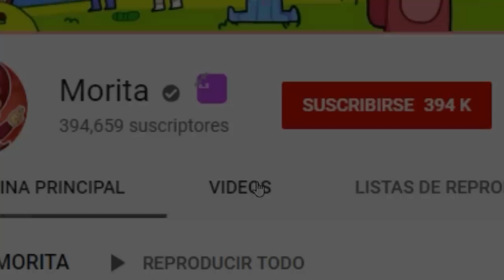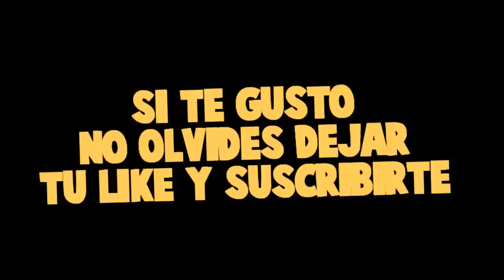¡TIMO TIENE CELOS AL VER AL NIÑO VAMPIRO BESARME! 🙄😳